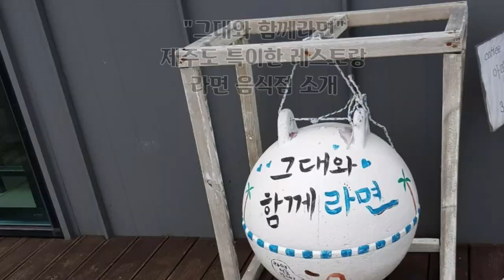"그대와 함께라면" 제주도 특이한 맛집 소개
"그대와 함께라면" 제주도 특이한 레스토랑 라면 음식점 맛집 소개
스마트폰 동영상제작 개인지도합니다. 연락처 카톡 아이디 hail2u  구독권장
LoveForum 석송